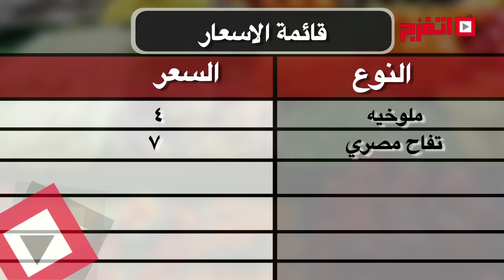اتفرج | بدون فصال..نشرة الأسعاراليوم الجمعة 14 يوليو 2017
خدمه إخبارية يومية لمعرفه الأسعار في مختلف الأسواق
بصل ٥
طماطم٤
بطاطس من٥
خيار٨
خس ٢
جزر ٦
فلفل اخض٦
كوسه٨
فاصوليا ٢٠
باميه من١٧
ملوخيه٤
تفاح مصري من٧
موز من١٦
عنب٨
خوخ ٩
برقوق ٢٢